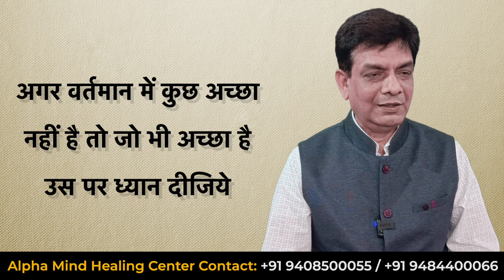ऐसा सोचना शुरू करो सब हासिल करोगे | The Science Of Bright Future | Dr Rupesh Patel Alpha Mind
ऐसा सोचना शुरू करो सब हासिल करोगे | The Science Of Bright Future | Dr Rupesh Patel Alpha Mind Healing ||

Video Chapter
00:34 - भविष्य में आप क्या कर सकते है उस पर ध्यान दीजिये
01:35 - आपकी सोच और जिंदगी बदलने का तरीका
03:01 - जिसका Present  अच्छा नहीं है उसका Future Bright नहीं हो सकता
04:21 - वर्तमान में प्रसन्न रहो
06:32 - Negative होके Surender नहीं करना
08:07 - कभी हारना नहीं है एक बार और कोशिश करके देखना है